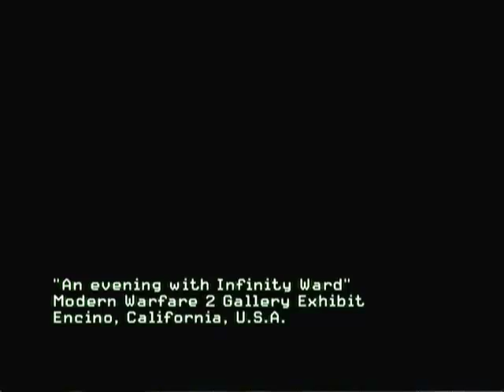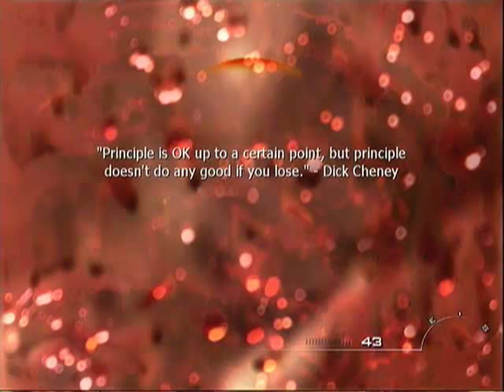MW2 "Red Button" Easter Egg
After Completing All Levels of The Call Of Duty : Modern Warfare 2 Campaign. You Receive A Extra In the Mission Select Menu. This Extra is Called "Museum". Created By: Infinity Ward. What I will be showing you people today is the extra feature they have put in this building. That's where the Modern Warfare 2 "Red Button" Easter EGG comes in.

Definition: A virtual Easter egg is an intentional hidden message, in-joke or feature in an object such as a movie, book, CD, DVD, computer program, web page or video game

On Xbox 360:

The rooms in the Museum are filled with Characters, Scenes and Weapons/Vehicles from the Modern Warfare 2 Campaign.

To do this Easter Egg you want to go into the rooms with the people. (There are 2)

You Want To go to the Desk(S) with the computers on them Located in The Rooms with the people in them.

On The Counter tops located by the desks you will find a red button that says: X Do not Push

You Push The Button and all your enemies from the campaign who are in that room will come after you!

This Is How To Do  the Modern Warfare 2 Red Button Easter Egg.

Equipment Used:
Microsoft S-Video Cable
Dazzle Dvc100 (Video)
Canon FS20 Digital Camcorder (Audio+Microphone)

Recorder:
expertobserver

expertchannel